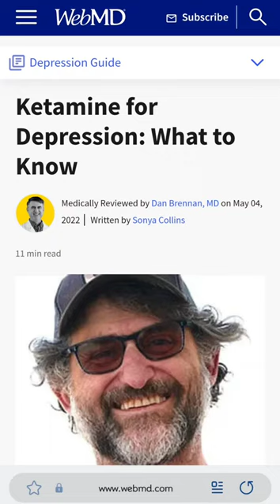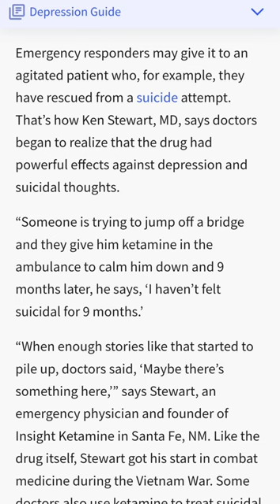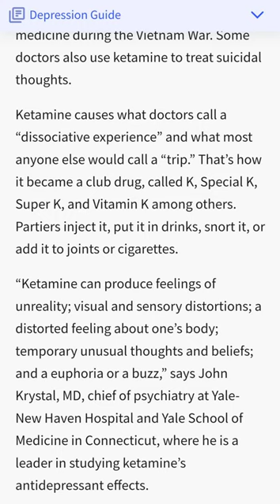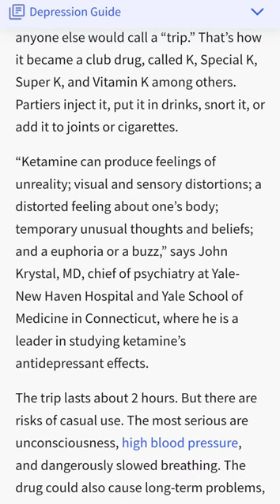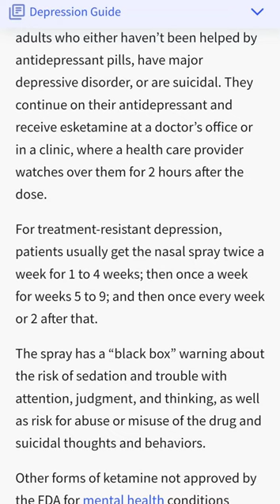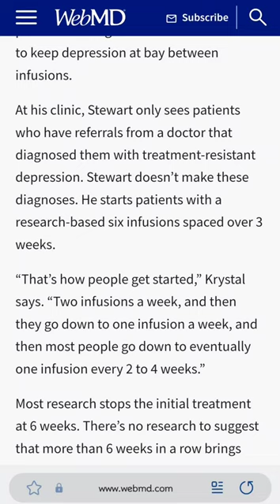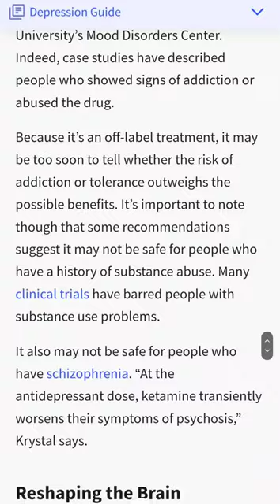What is ketamine? Does Ketamine Infusion Therapy work? Let's see what the "experts" say...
This is a follow-up video about matthewperry and his autopsy report. I will also do a live about my thoughts about this.